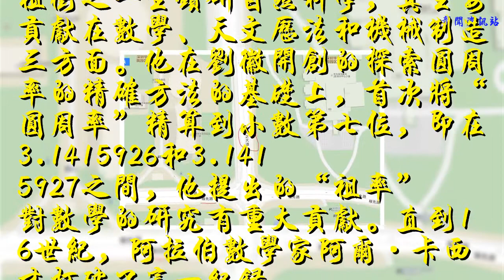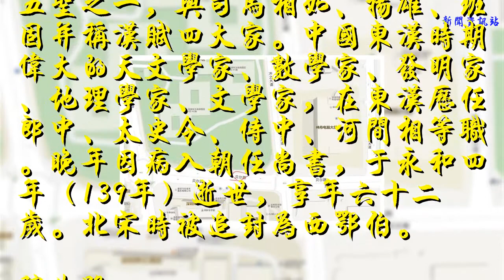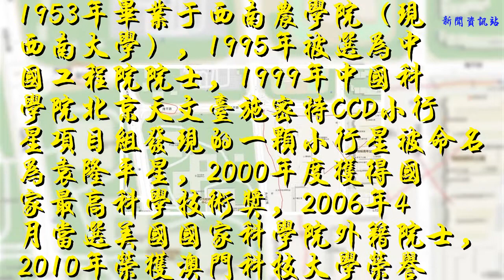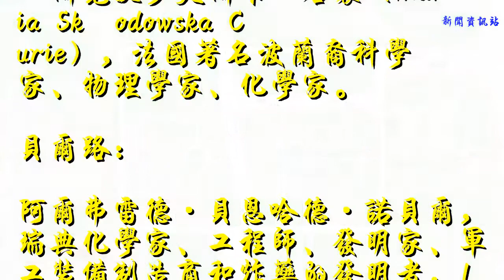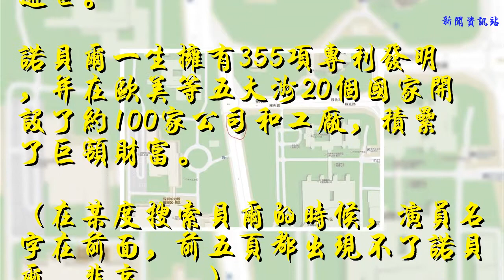華為搬離深圳 有內因也有外因 很少有人注意到的華為文化底蘊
華為
    華為的大部分搬離，不能不說是深圳的一大損失，有高房價的因素，更重要的政策上的支持確實太不夠了。華為全景圖
    左上角的城中村，不給華為用地也就算了，城中村的一直不改造，給所有來訪的客戶會有什么樣的感覺？
    右下角的區域，引進產業的就是更不知道怎么考慮的？相互限制了發展，挖人？
    我們再看看下圖，華為區域的路名：沖之大道貝爾路居里夫人大道隆平路張衡路五和大道
    看完路名，很多時候更加的讓人敬佩。對古今中外名人的記錄和追從，國內外有多少企業能有？
    沖之大道：
    祖沖之（429-500），字文遠。出生于建康（今南京），祖籍范陽郡遒縣（今河北淶水縣），中國南北朝時期杰出的數學家、天文學家。
    祖沖之一生鉆研自然科學，其主要貢獻在數學、天文歷法和機械制造三方面。他在劉徽開創的探索圓周率的精確方法的基礎上，首次將“圓周率”精算到小數第七位，即在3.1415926和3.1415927之間，他提出的“祖率”對數學的研究有重大貢獻。直到16世紀，阿拉伯數學家阿爾·卡西才打破了這一紀錄。
    張衡路：
    張衡（78年—139年），字平子。漢族，南陽西鄂（今河南南陽市石橋鎮）人 [1]  ，南陽五圣之一，與司馬相如、揚雄、班固并稱漢賦四大家。中國東漢時期偉大的天文學家、數學家、發明家、地理學家、文學家，在東漢歷任郎中、太史令、侍中、河間相等職。晚年因病入朝任尚書，于永和四年（139年）逝世，享年六十二歲。北宋時被追封為西鄂伯。
    稼先路：
    鄧稼先（1924—1986），九三學社社員，中國科學院院士，著名核物理學家，中國核武器研制工作的開拓者和奠基者，為中國核武器、原子武器的研發做出了重要貢獻。
    隆平路：
    袁隆平，1930年9月生于北京，江西省九江市德安縣人，中國雜交水稻育種專家，中國研究與發展雜交水稻的開創者，被譽為“世界雜交水稻之父”。 [1-3]
    1953年畢業于西南農學院（現西南大學），1995年被選為中國工程院院士，1999年中國科學院北京天文臺施密特CCD小行星項目組發現的一顆小行星被命名為袁隆平星，2000年度獲得國家最高科學技術獎，2006年4月當選美國國家科學院外籍院士，2010年榮獲澳門科技大學榮譽博士學位。
    居里夫人大道：
    瑪麗·居里（Marie Curie，1867年11月7日—1934年7月4日），出生于華沙，世稱“居里夫人”，全名瑪麗亞·斯克沃多夫斯卡·居里（Maria Sk?odowska Curie），法國著名波蘭裔科學家、物理學家、化學家。
    貝爾路：
    阿爾弗雷德·貝恩哈德·諾貝爾，瑞典化學家、工程師、發明家、軍工裝備制造商和炸藥的發明者，1833年10月21日出生于斯德哥爾摩，1896年12月10日逝世。
    諾貝爾一生擁有355項專利發明，并在歐美等五大洲20個國家開設了約100家公司和工廠，積累了巨額財富。
（在某度搜索貝爾的時候，演員名字在前面，前五頁都出現不了諾貝爾，悲哀. ）
    也許路太少，不然有理由相信，很多我們需要銘記的科學家都在路名上出現，華為隨走，但留下的路名，鼓勵人對科學的追求和向往，也不忘深圳還能留下科技之城的向往。
    東莞吸引了華為，各政策的支持，真心希望能用心地去服務好企業。